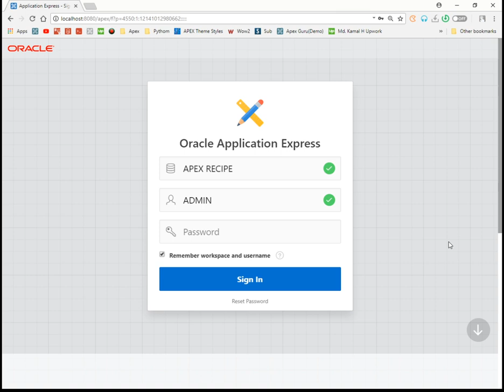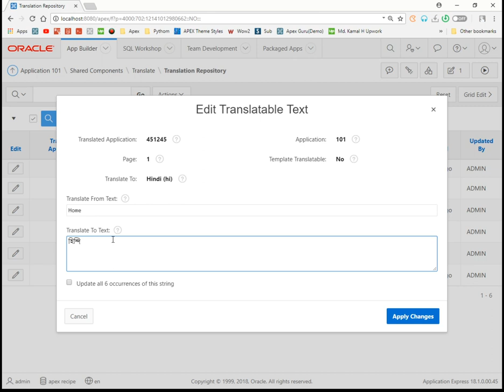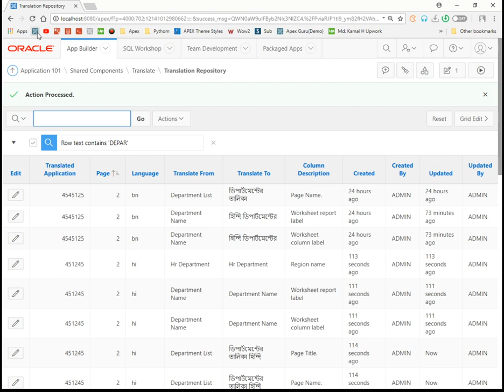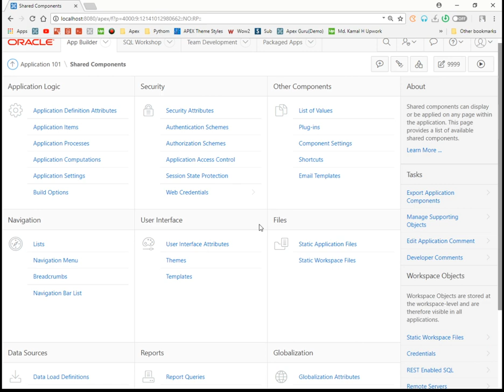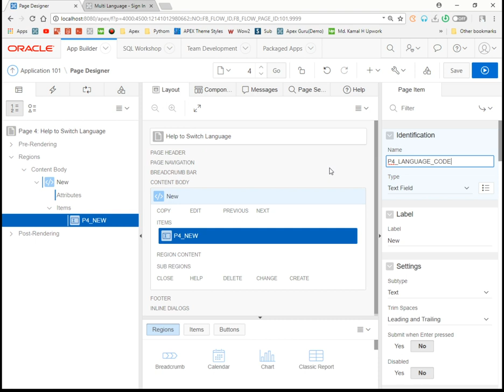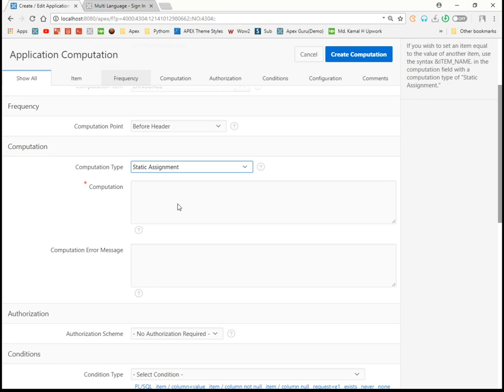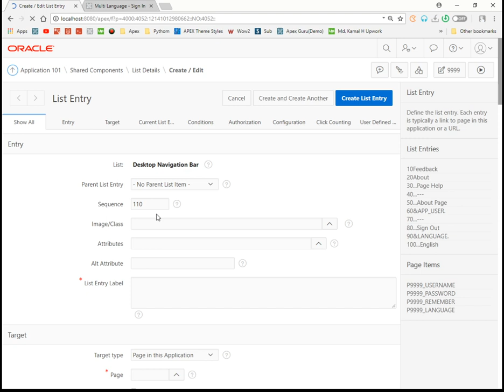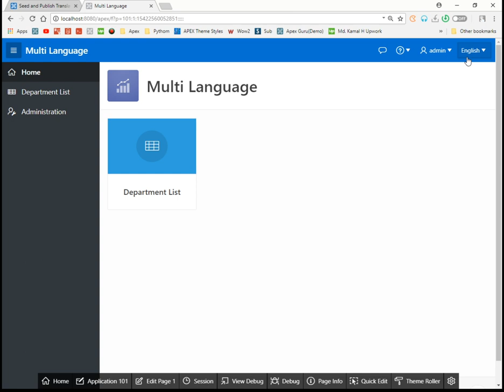Enable Multiple Language in Application of Oracle Apex || Part-02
This video is the second video of this series. If you missed the first one then you can see by clicking the following link.

2. Enable Multiple Language in Application of Oracle Apex || Part-02 = Now you are watching.

What you will learn from this video:
1. Application Language Derived From: "Session" setting.
2. How to add and manage more language in one application.
3. How to switch language after user login.

Happy Apexing,
Apex Recipe